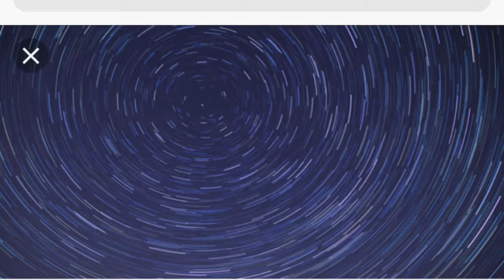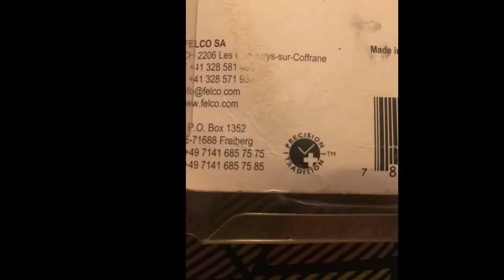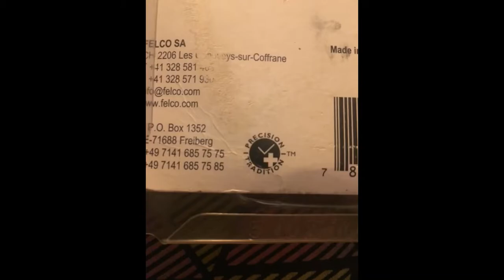Symbols Of Our Reality